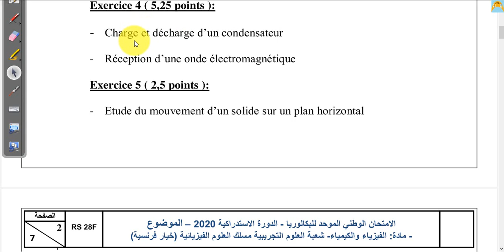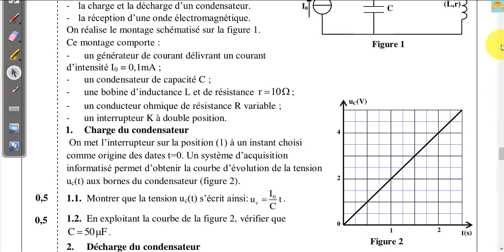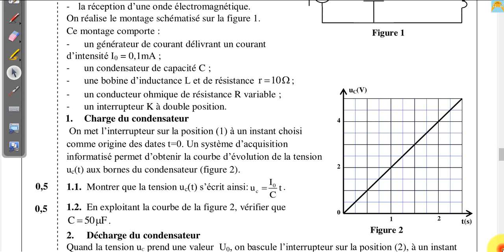Correction d'exercice 4 électricité charge et décharge d'un condensateur examen-rattrapage 2020 SP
Correction d'examen national session de rattrapage 2020 Sciences physique SP
 Exercice 4 -- Partie 1 charge et décharge d'un condensateur
 Rattrapage - 2020 - SP
-Examen National session de rattrapage 2020
  2Bac BIOF Sciences physique
                        Lien pour télécharger l'examen en format PDF